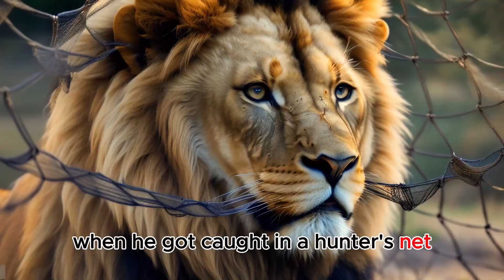The Lion and the Mouse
This classic fable tells the story of an unlikely friendship between a mighty lion and a small mouse. One day, the lion, king of the jungle, falls asleep in his cave. A playful mouse stumbles upon the sleeping lion and accidentally wakes him up. The lion, angered by the disturbance, captures the mouse and threatens to eat him. The mouse pleads for his life, promising to help the lion someday if he is spared. Amused by the idea that a tiny mouse could ever help him, the lion decides to release the mouse.

Weeks later, the lion gets trapped in a hunter's net and struggles to free himself. Hearing the lion's desperate roars, the little mouse comes to his rescue. Remembering his promise, the mouse gnaws through the ropes of the net, freeing the lion. Grateful and humbled, the lion realizes that even a small mouse can be a great help and that no act of kindness is ever wasted.